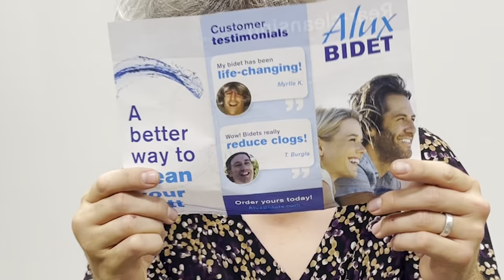Bidet Anthem (Music Video)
Animated Bidet Salesman touts the benefits of bidets to a skeptical focus group.
I had a bad case of hemorrhoids for couple years, nothing I tried was working to cure them, then my buddy Brad was like, "get a bidet bro." So I got a bidet, and a couple months later the rhoids were gone. Huge thank you to Swap, Brenda, Kristy, Joe, Shaun, and Gracie for helping me with this video. Also @tavamusic on audiojungle.net for the sweet beat! Hope you enjoy! And by all means, get a bidet!! Hope you get a laugh! Cheers. @fiestasteve922 @fiesta Steve